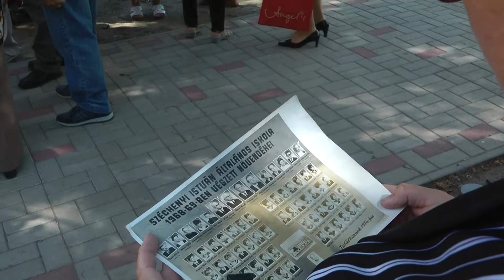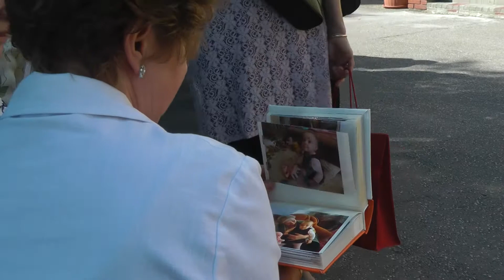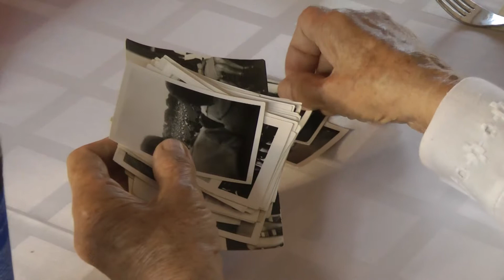50 éves osztálytalálkozó 20190914